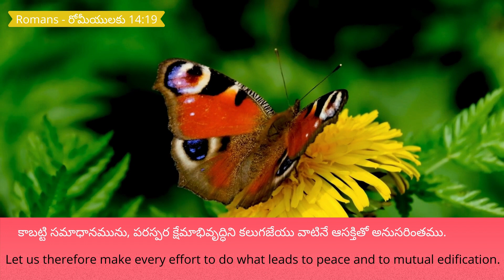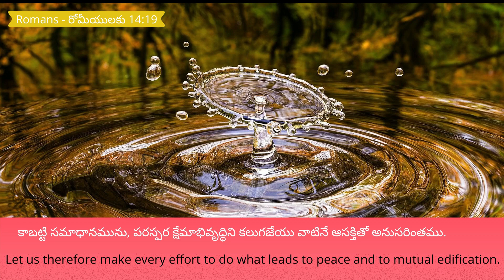14.09.2024 | Promise of the day From The Prince Of Peace